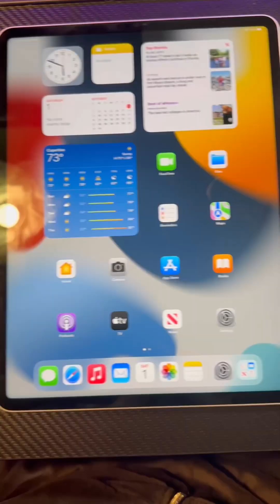iPad Pro 2021 Unboxing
I made this so long ago… hopefully you’ll enjoy it 🤗